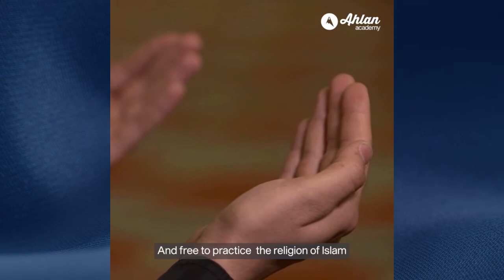Independence Day Special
In commemorating 63 years of Malaysia’s independence today, here’s a special video from Teacher Radhi as he explains what independence meant in Islam back in the early days.

Let’s take a look back in time and discover how Muslims back then achieved independence and victory - there are some valuable lessons that we could learn from this story as well.

May we work towards the good and continue to free ourselves from any bad behaviours or practices for the betterment of our nation and society, Insha’Allah. ❤️

With that, Happy Independence Day to all Malaysians. 🇲🇾